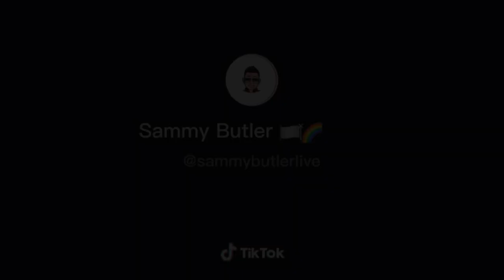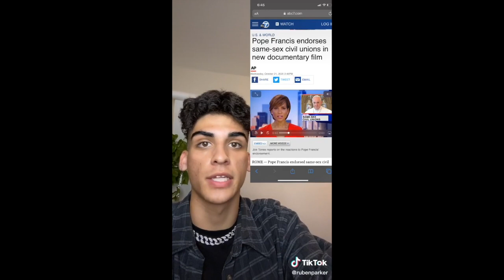Gay tiktoks that’s very funny and relatable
Hope you guys have a lovely week and smile cause we are loved. Love and let us be loved.